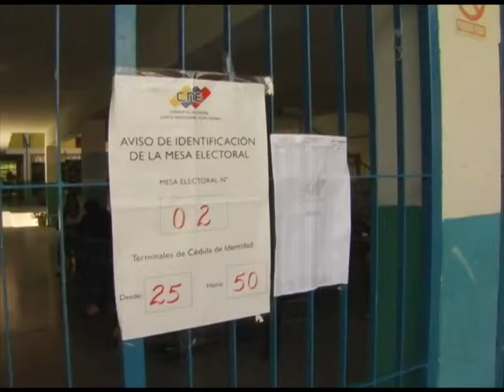Reporte Unidad Educativa Alberto Carnevalli Operativo PATRIA 2013